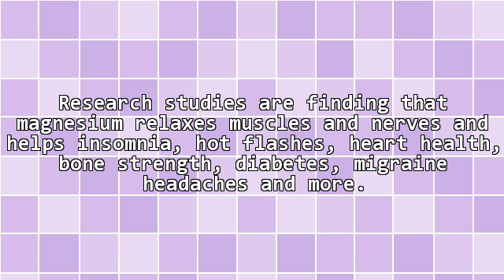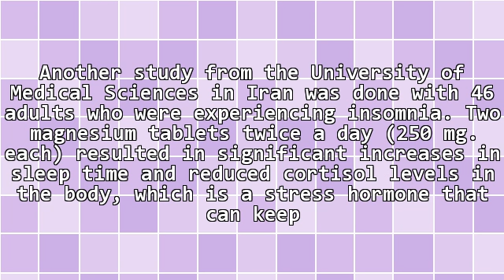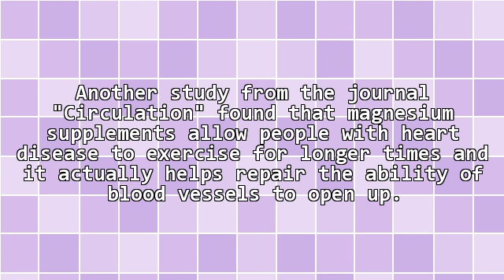Magnesium Benefits Insomnia, Hot Flashes, Heart Health and Bones